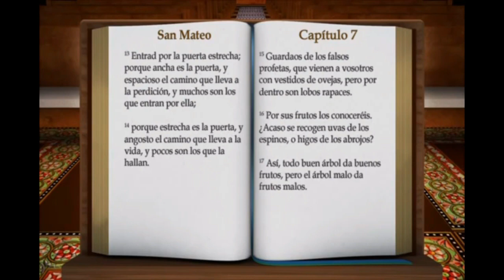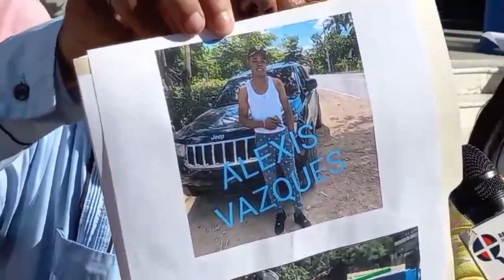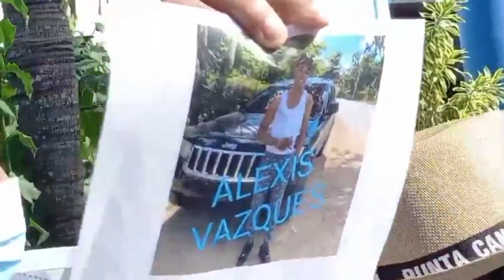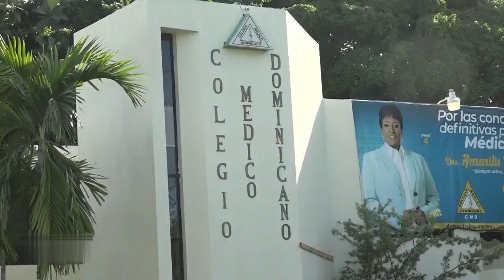LA ROMANA AL DÍA 17 NOVIEMBRE 2021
UNA MUJER DENUNCIÓ QUE DURANTE UN SUPUESTO ALLANAMIENTO EN DONDE SU PAREJA FUE ARRESTADO, UN POLICÍA LE ARREBATO EL TELÉFONO CELULAR Y REVISO FOTOS ÍNTIMAS DE LA DAMA ACTUANDO DE MANERA LIBIDINOSA AL VER LAS IMÁGENES, POR LO QUE PROTESTARON FRENTE A LA DIRECCIÓN REGIONAL ESTE DE LA POLICÍA.

La Romana al día es un noticiero el cual busca informar y brindar a las personas las informaciones de manera real y objetiva.